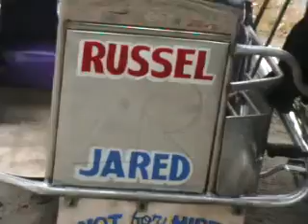jared graduation day 2012 daycare 3